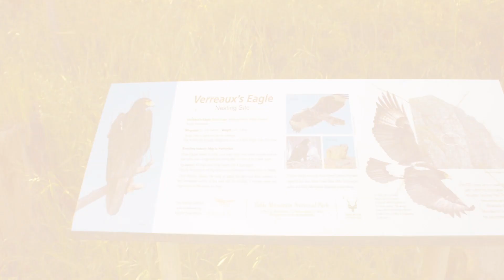Silvermine - Canon EOS M Crop Mood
Filmed at Silvermine in Cape Town in October 2023 with @sebcooper